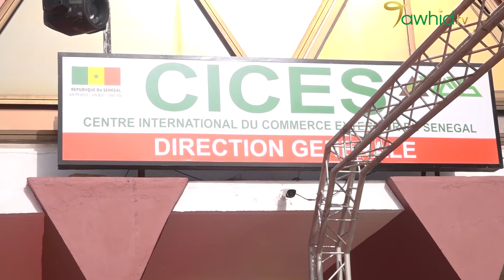FIDAK 2021 ENTRETIEN AVEC ELHADJI AMADOU DIAGNE SECRETAIRE GENERAL DU CICES